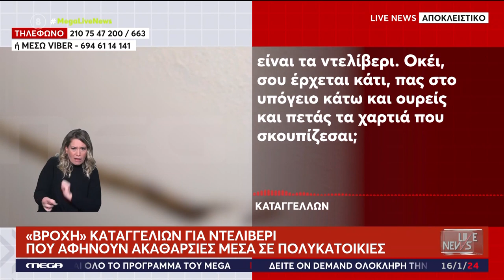ΝΕΑ ΚΑΤΑΓΓΕΛΙΑ ΓΙΑ ΧΕΣΙΜΟ ΣΤΟΝ ΕΥΑΓΓΕΛΑΤΟ